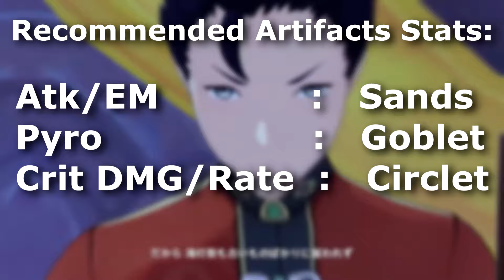Gaming C0-C6 Completed Build Guide Artifacts,Weapons,Team Comp | 4-Star Xiao 300k Plunge Per Hit?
Video show Genshin Impact Gaming C0-C6 Completed Build Guide Artifacts,Weapons,Team Comp | 4-Star Xiao 300k Plunge Per Hit? | Artifacts - Team Comp - Weapons & Stats Recommended team - Sub DPS - DPS - Support Build Guide Artifacts , Weapons & Top 10 Team Comp - First Dendro DPS 4.1 | Artifacts - Team Comp - Weapons & Stats Recommended team - Sub DPS - DPS - Support Build Showcase Gameplay 2023 on android iOS PC version 2023 , nintendo switch